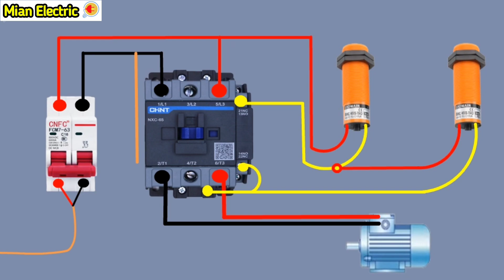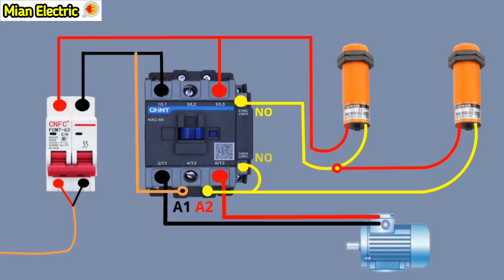Proximity Sensor Connection with Contactor || 2 Wire Sensor Connection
Hi
Friends
I am Muhammad Bilal Welcome to our YouTuber channel Mian Electric.
2 pole contactor wiring diagram
3 phase contactor relay connection
no nc contactor wiring diagram
electric contactor kaise bane
siemens contactor wiring diagram
3 phase magnetic contactor wiring diagram
contactor relay connection